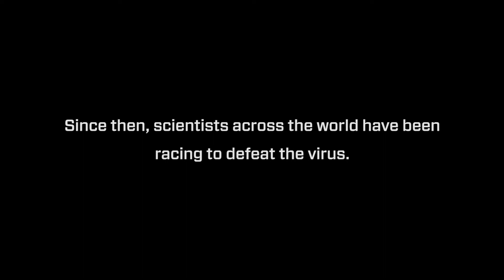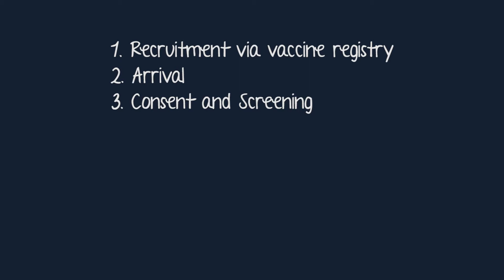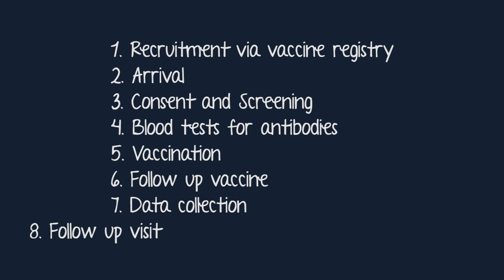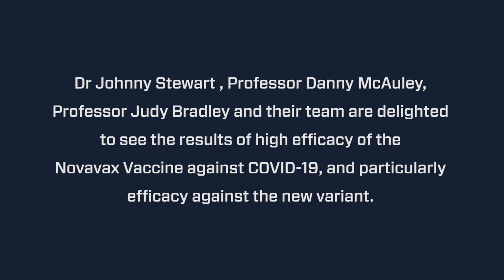Ep 6. Spotlight on COVID-19 Research at WWIEM - Dr Johnny Stewart | NI Science Festival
Episode 5 in a series of short films filmed in January 2021 which allow us to hear direct from scientists working at the Wellcome-Wolfson Institute for Experimental Medicine (WWIEM) at Queen’s University Belfast as they help in the global fight against COVID-19.

All scientists participating in these unique series of interviews have adapted their work during the pandemic and focused their research efforts on improving the understanding of this new disease and the virus that causes it and to support the drive for development of new treatments for patients with COVID-19.  On-going research in the themes of genetics, antibodies, vaccines, and treatments will be showcased throughout the series.